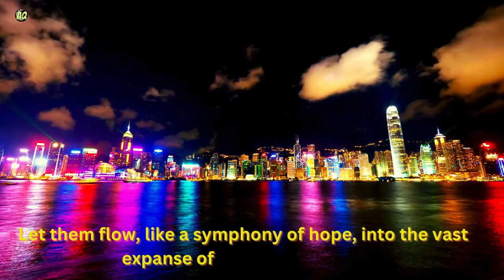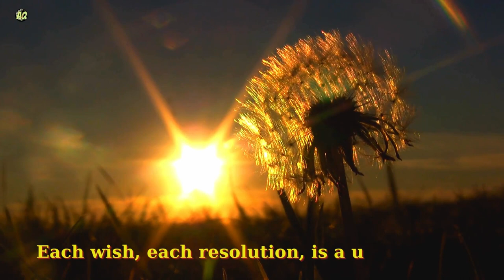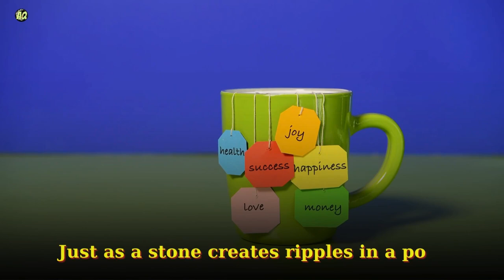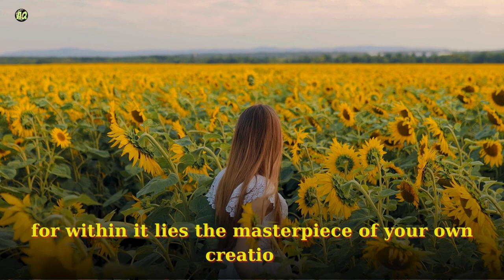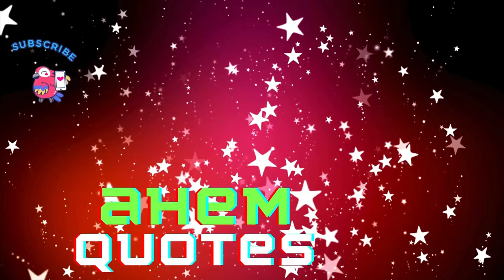2024: The year Of You motivational ahemquotes 💕✅😎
2024: The Year of You is a inspirational video
coming year,,,,,,,, year of shooting stars and wishes fulfilled
Quotesahemenglish
Join me on my daily vlog journey as I explore life's ups and downs, sharing moments of inspiration and motivation along the way. From showcasing my passions and daily routines to spreading positivity through powerful quotes, this channel is a source of daily uplift.
images.videos from pixabay, pexels etc
content is creative commomns free to use
with regards .